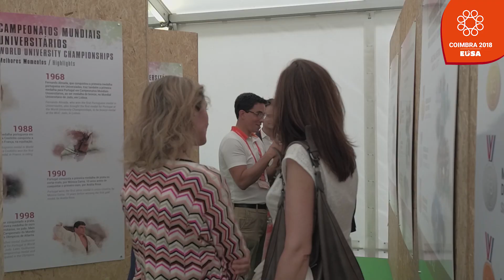Highlights - Day 11 EUG 2018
Os melhores momentos do 11º dia dos EUG2018!

Futsal, Football, Judo and Basketball.